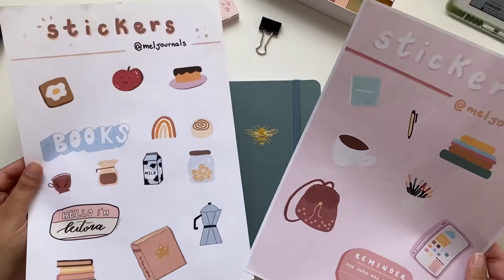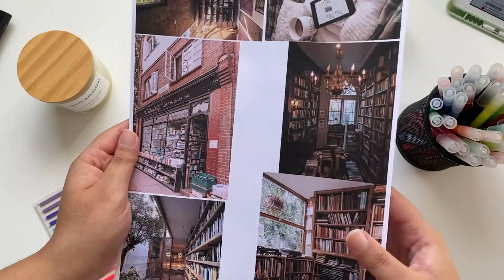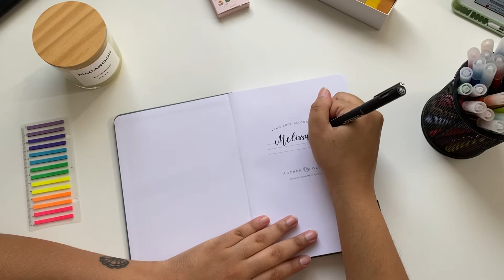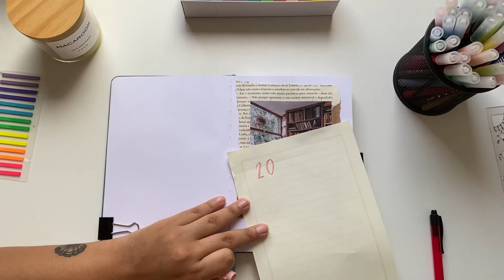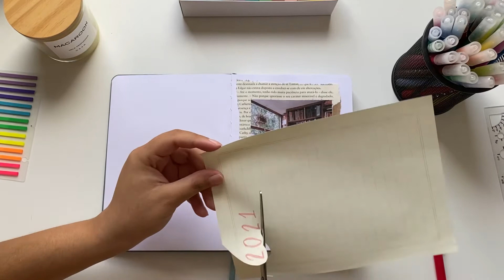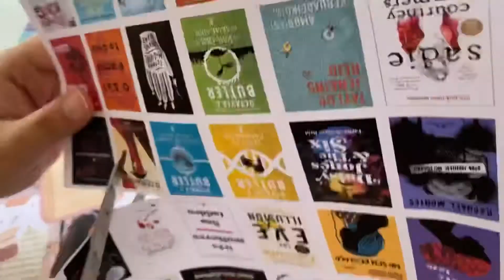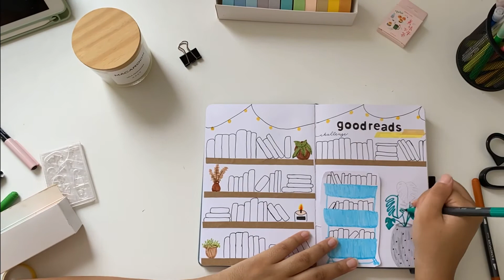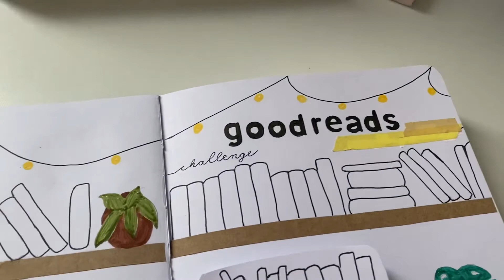READING JOURNAL SETUP 2021 | Archer & Olive, caderno de leituras & dicas!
Finalmente meu Reading Journal está prontissímo para 2021, fiz o setup todo com vocês, dando dicas de journaling e mostrando tudo! Essa é a primeira parte do layout do caderno de leituras, teremos mais vídeos! Espero que gostem! ❤

Canetas Staedler
Canetas Unipin fine line

📦 • Minha Wishlist da Amazon (Lista de Desejados):

🛒 • Kindle Unlimited:

Inspiração: @caitlinmariedasilva , @mochibujo , @LifeBetweenWords1